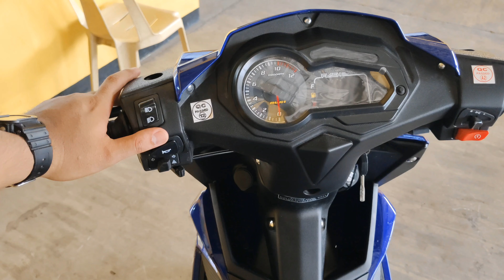BAGO PERO MAS MURA | BAKIT BALIKTAD❓❗| 2024 RUSI FLASH 150 V2 | PRICE, FEATURES AND SPECS REVIEW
Rusi flash 150 flash 150 flash150 new version. Rusi flash Fi to rusi flash carb. Mas MURA pero mas lumakas ang makina.
PLEASE SUPPORT ME DIN PO ON MY 👇👇
FACEBOOK PAGE EASYRIDE JOURNEY 👇👇